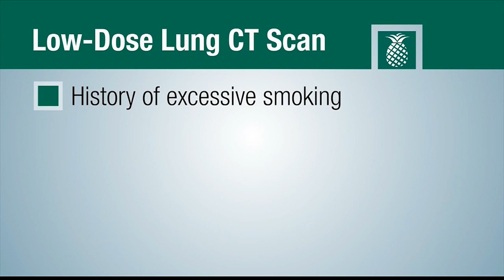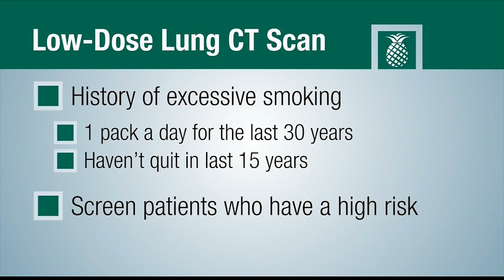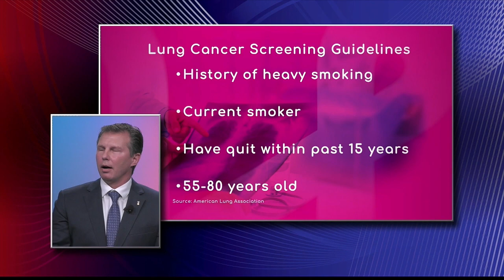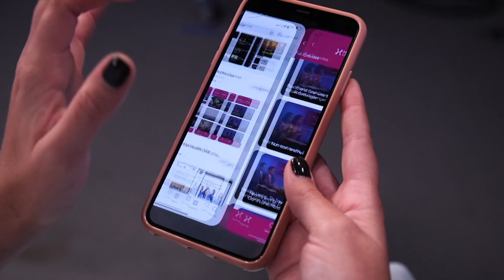Can Lung Cancer Screenings Save Your Life?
Join host Kathy Buccio and Chief of Thoracic Oncology Dr. Mark Dylewski  on this segment of the Health Insiders as they speak about the unknown causes of lung cancer and the importance of lung screenings.
About All Health TV.  Created by South Florida PBS, a member station of PBS, the most trusted institution in the United States, the Health Channel℠ All Health All the Time℠ is the first TV channel of its kind, offering a uniquely designed concept that connects you with medical and well-being specialists in real-time, promoting healthier lifestyle options.

 To complement the live interactions with medical and well-being specialists, the Health Channel℠ Allhealth Allthetime℠ offers a robust companion digital platform that provides access to specialized services.